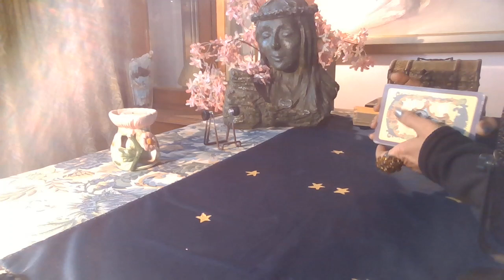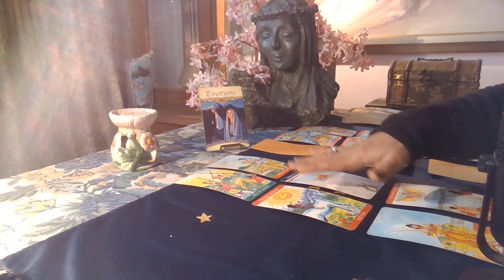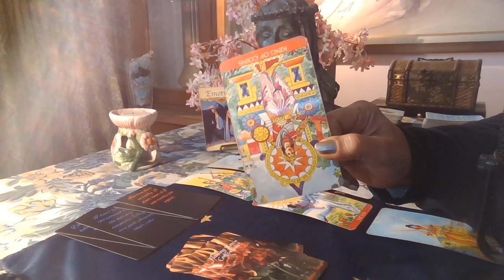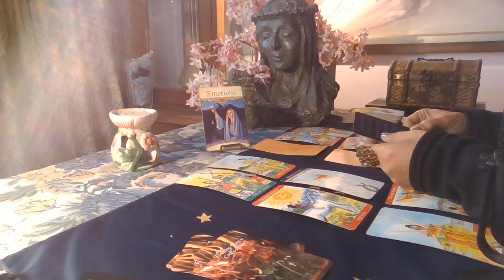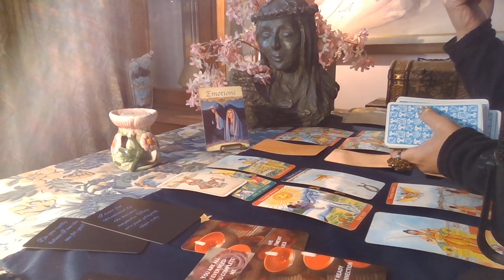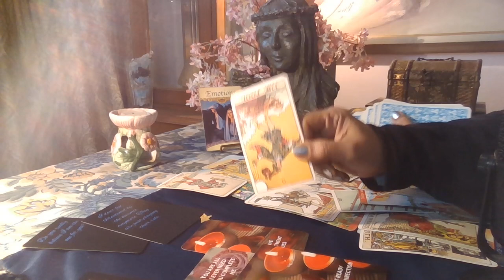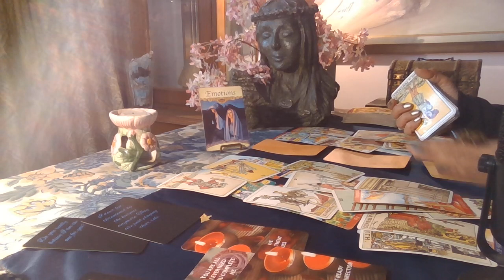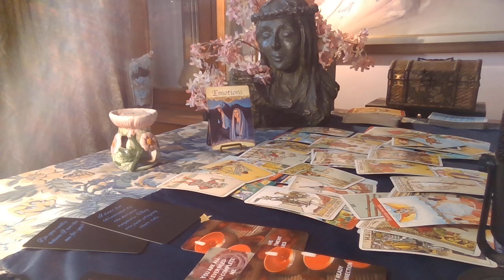Leo Tarot - MIXED SIGNALS / February 2021 /